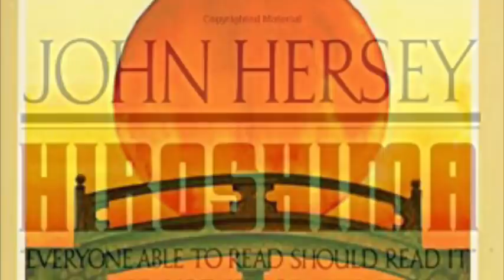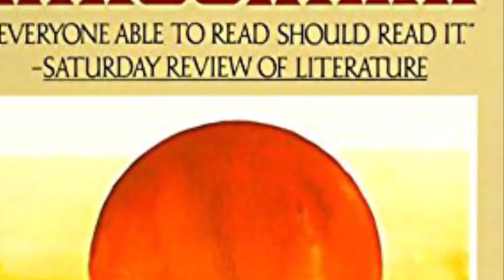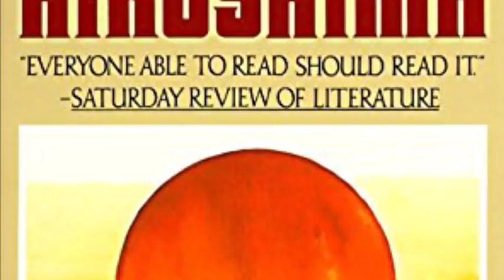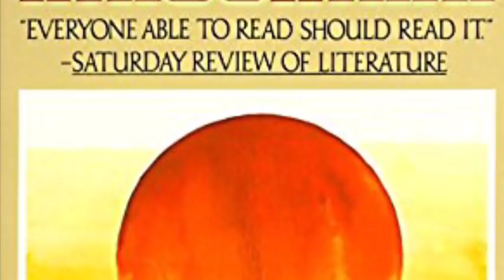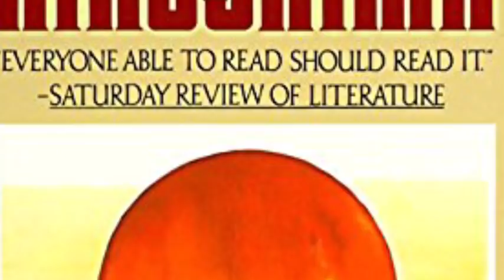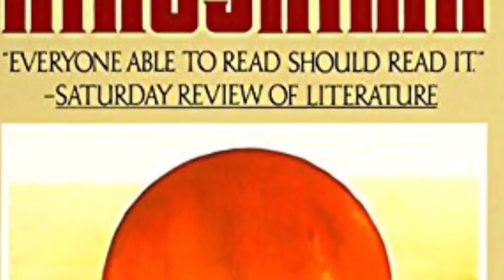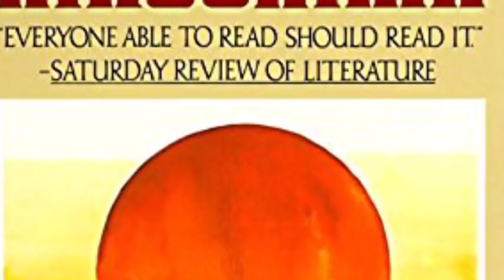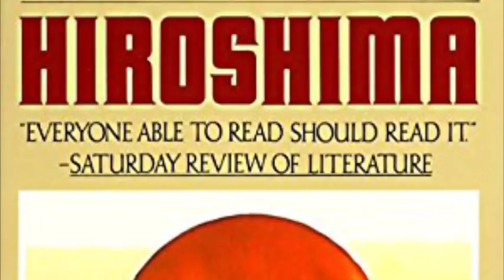Hiroshima by John Hersey Chapter 2 Audio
This is an audio reading of Chapter 2 from Hiroshima by John Hersey.